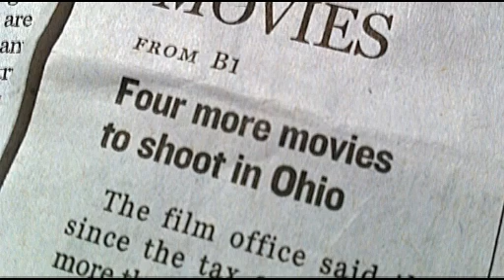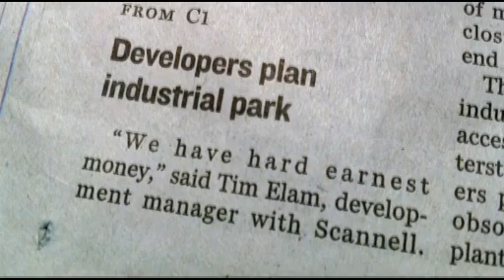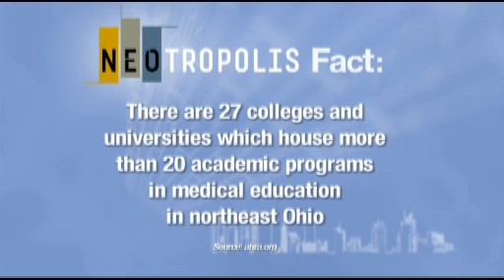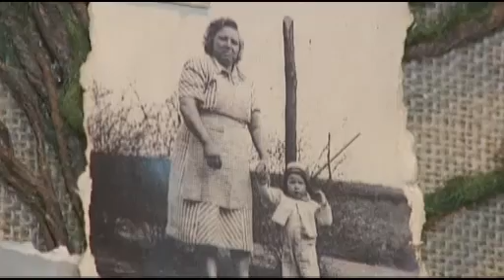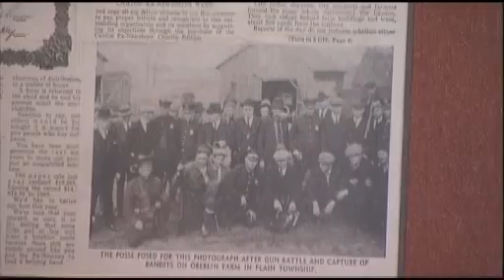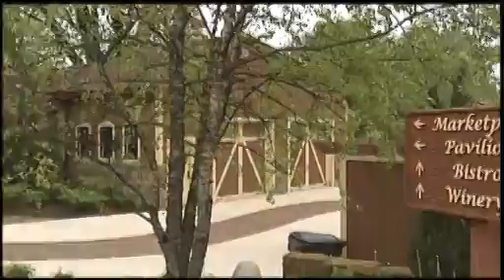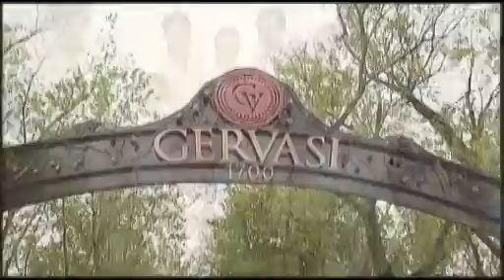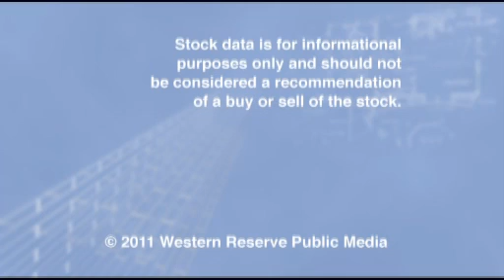NEOtropolis: La Dolce Vita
Gervasi Vineyard in Canton, Ohio, is more than just a winery and bistro. The Swaldo family is transforming the 55-acre property into a hot spot for gatherings, meetings, parties, shopping, overnight accommodations and more. Friday, June 3, 2011 broadcast.

Funding for NEOtropolis has been provided by The Burton D. Morgan Foundation, Dominion Foundation, First Place Bank, JumpStart Inc., NorTech and Youngstown Business Incubator.